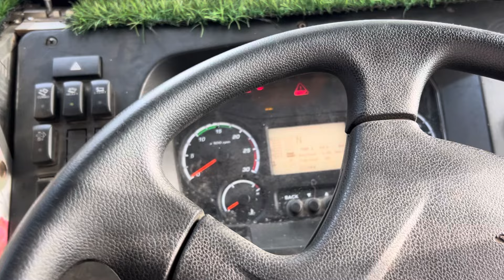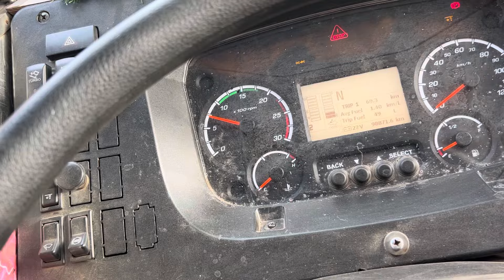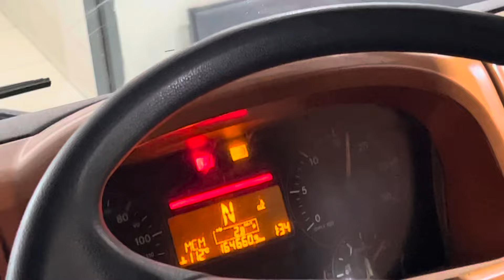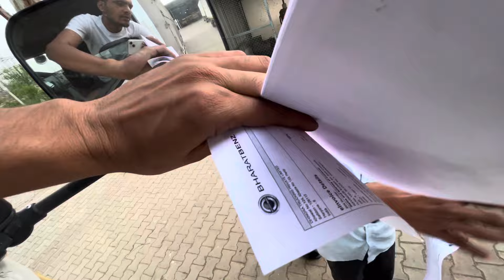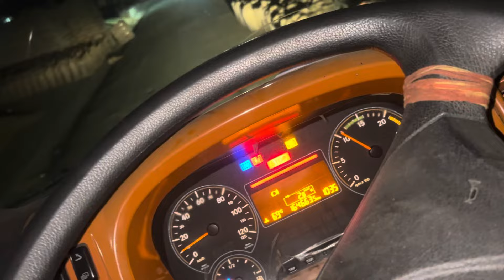Apna jhotha ठीक हो गई🚚New loading🥳vlogging(90)🎯HR 33ala jaat🦅jind💪India🇮🇳Driverlife😎